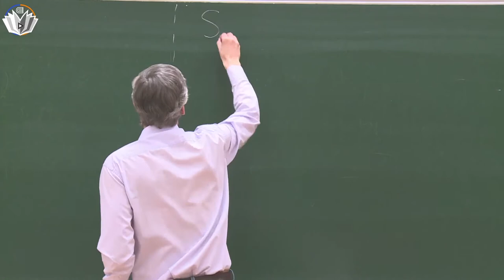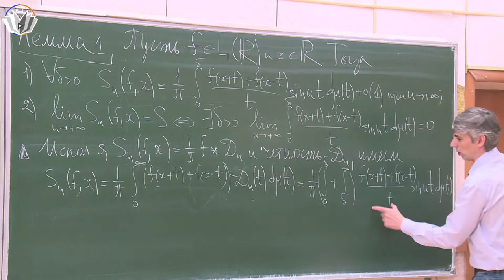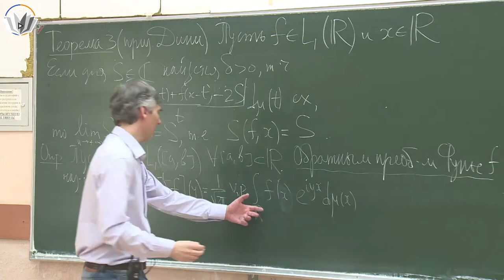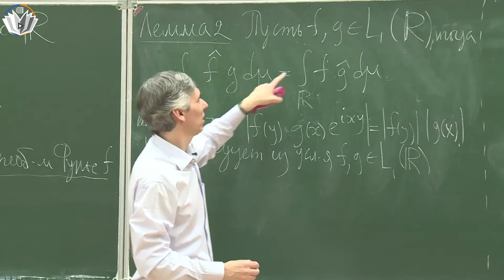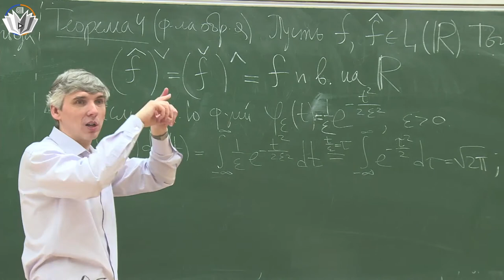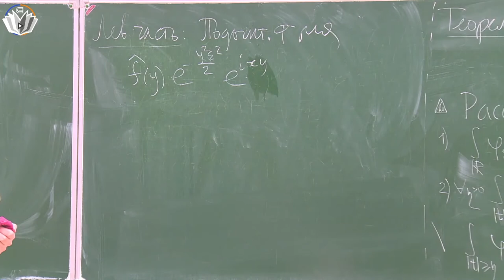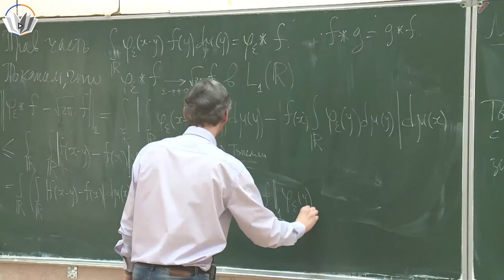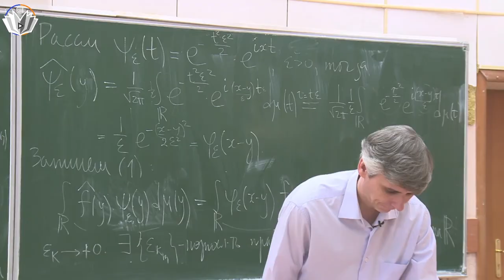Гармонический анализ 16. Формула обращения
00:00:00 - О частичных интегралах
00:06:20 - Лемма 1
00:17:55 - Теорема 3 (признак Дини)
00:25:25 - Формула обращения (формулировка)
00:30:25 - Лемма 2
00:42:12 - Доказательство теоремы 2 (формулы обращения)

Лектор: Редкозубов Вадим Витальевич